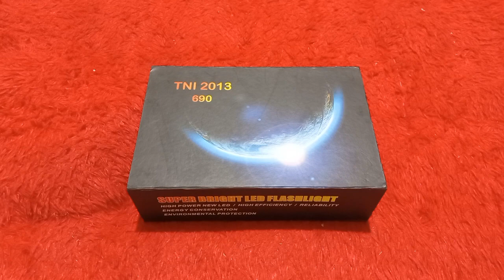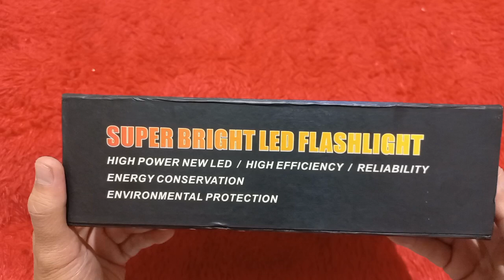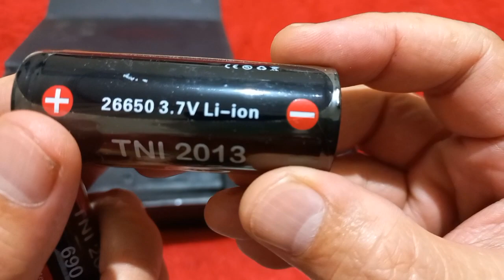Senter Selam TNI